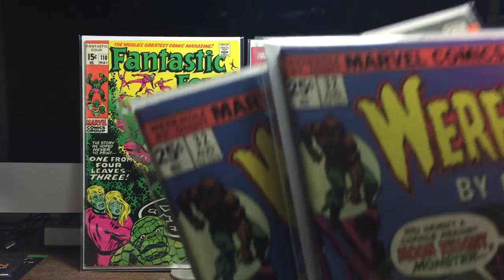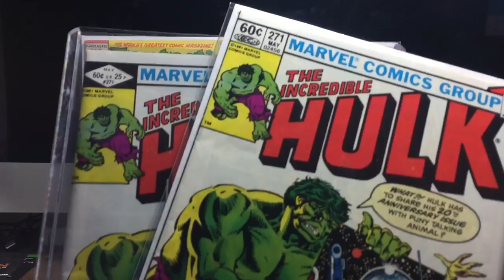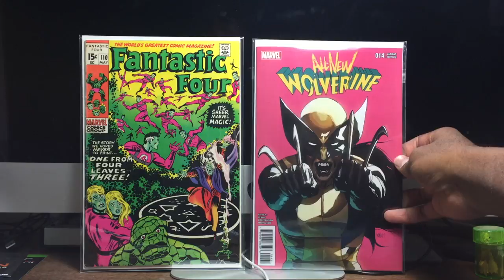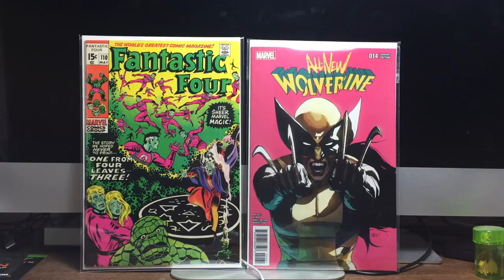Comic Book Market Stalker #2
I'm just chilled out right now.